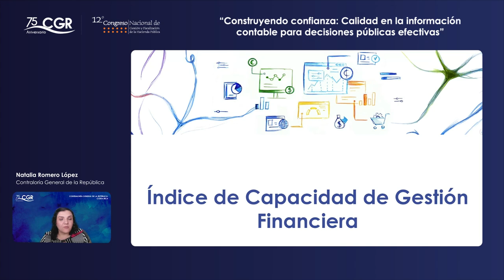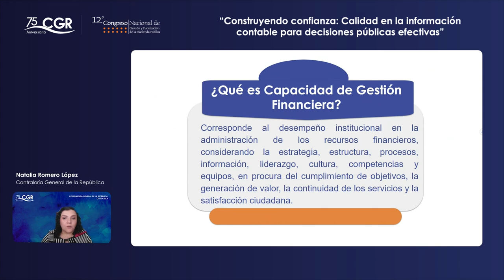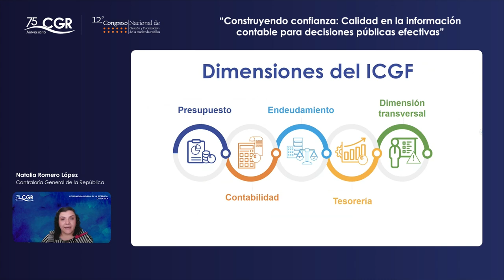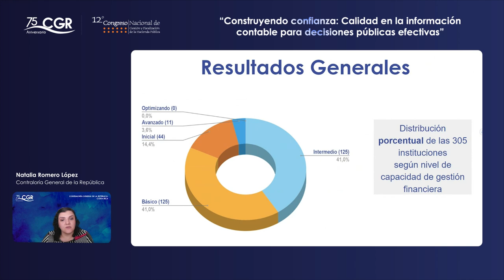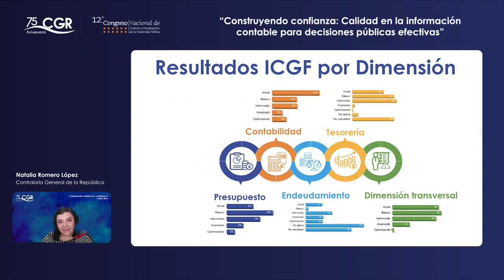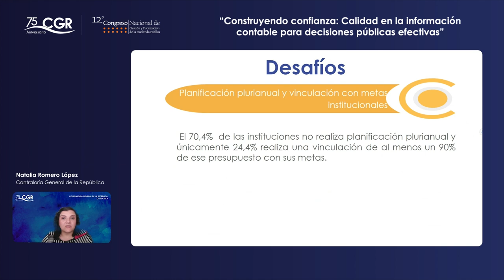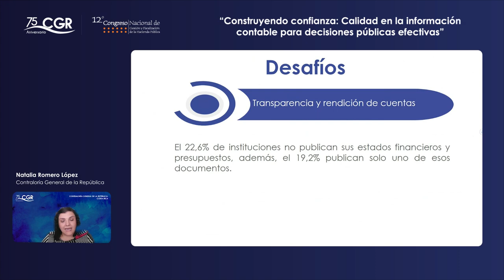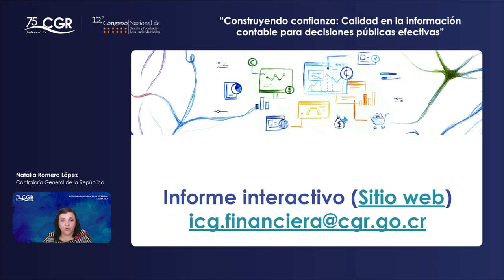Índice de capacidad de gestión financiera. Resultados y desafíos.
12° Congreso Nacional de Gestión y Fiscalización de la Hacienda Pública (Charlas complementarias)

Expositor(a):
Natalia Romero López, Contraloría General de la República.